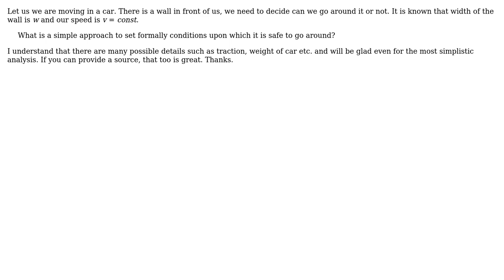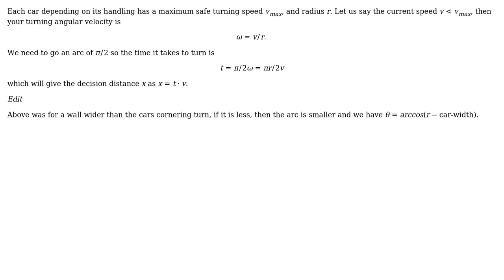Engineering: To stop or to go around?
With thanks & praise to God, and with thanks to the many people who have made this project possible! | Content (except music & images) licensed under CC BY-SA | Music | Images & others | With thanks to user kbakshi314 user kamran user Constantin Werner and the Stack Exchange Network Trademarks are property of their respective owners. You are responsible for your own actions.